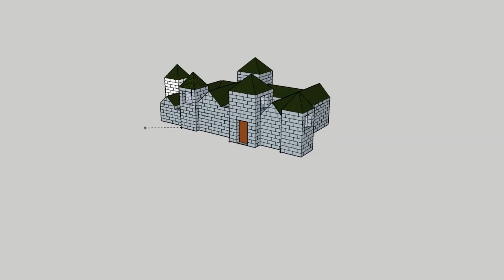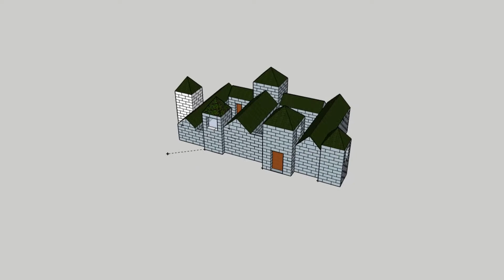Замок Свірж 1505 деталей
Подробнее о нас:
Керамический конструктор, это тоже, что и конструктор Лего . Только детали сделаны из мини кирпичиков из гипса. Из мини конструктора Країна мяв, Вы можете сделать миниатюра, кукольный домик, самоделки своими руками в домашних условиях, подарок своими руками, дом в миниатюре, творчество, рисование, деревенский домик, , полезные вещи, макет дома, творчество, рисование, своими руками. Также Вы сможете сделать домик для кошки, Как сделать Домик для Кошки (Легко и Дёшево), кошачий дом своими руками, домик для кошки.
Строить из маленьких мини кирпичиков всегда интересно и захватывающе. Ты можешь построить настоящий дом из мини кирпичей, мини дом из кирпичиков, мини домик майнкрафт, мини кирпичики своими руками, строим мини дом из кирпича. Керамический конструктор Країна Мяв, это всегда интересно и захватывающе. Как для взрослого так и для ребенка.
В видео Вы видите детский строительный конструктор. Игрушки для детей бывают разными. Есть те которые. Есть роботы конструкторы, есть блочные конструкторы, есть деревяные конструкторы, есть магнитные конструкторы, есть керамические конструкторы. Есть конструкторы с разными героями мультфильмов, мультфильмов фиксики, Маша и медведь, Тролли. Мировой тур, Смешарики, Кролик Питер 2, Душа, Мультфильм "Вперёд", Мультфильм "Камуфляж и шпионаж", Фильм "Соник в кино", Мультфильм "Миньоны 2: Грювитация", Мультфильм "Скуби-ду" , Мультфильм "Губка Боб в бегах". Но строительный, детский керамический конструктор стоит над всеми ними. Ведь всегда интересно провести время родителям с детьми играя в интересную детскую игру.
Привет, я Лолотрек! Это - новый летсплей, где мне предстоит пройти Майнкрафт Скайблок, но у меня только ОДИН БЛОК (#12)! Это как обычный скайблок в майнкрафте, но всё, что у меня есть - один блок, парящий в небе. Однако этот один блок необычен - он регенерируется майнкрафт, компот в майнкрафт, видео майнкрафт, скачать майнкрафт с модами, в майнкрафте, нуб в майнкрафт, нубик в майнкрафте, майнкрафт виживання, minecraft, гренни в майнкрафт, minecraft, компот, minecraft but you only get one block, minecraft but its one block ,skyblock with one block, minecraft skyblock with one block, playing skyblock with one block, майнкрафт скайблок, скайблок, лолотрек, скайблок на одном блоке, домик из кирпичиков, країна мяв, країна замків та фортець.